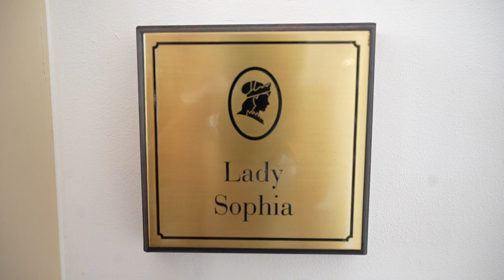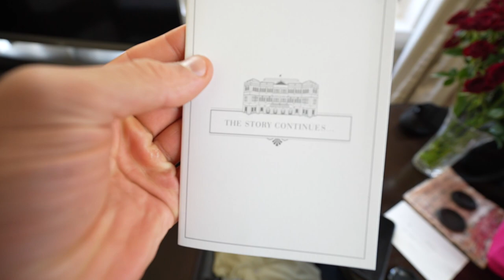BEST HOTEL IN SINGAPORE .. FOR US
MEET THE CARRALLOS❗️🇬🇧🇪🇸

Real Housewives of Dubai stars, Caroline Stanbury and Sergio Carrallo invite you to their life.

→ This week, we take you with us in our amazing trip to Singapore, where we stayed in one of our favourites hotels ever, RAFFLES!! This one was very special as it was the first Raffles built all over the world. Definitely the best option if you ever visit Singapore.

📲 Follow Caroline + Sergio!